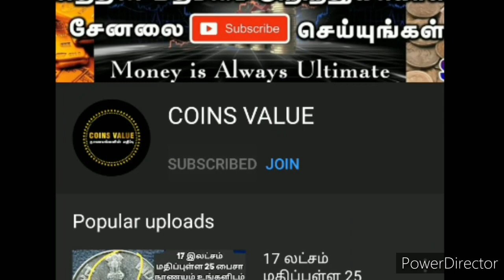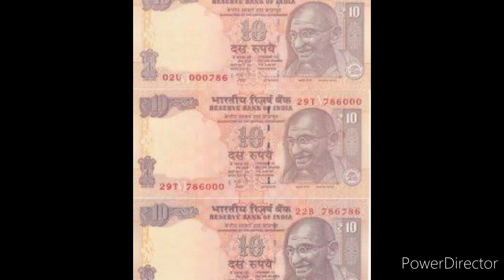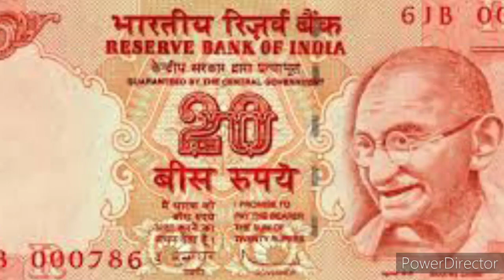786 நம்பர் உள்ள ரூபாய் நோட்டு? உங்களிடம் உள்ளதா? மதிப்பு என்ன? எங்கு விற்கலாம்?